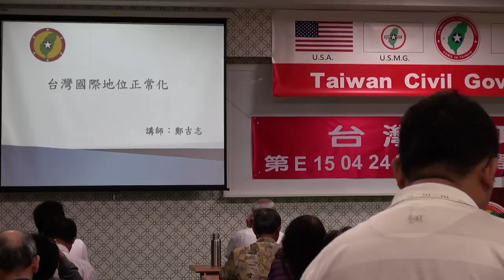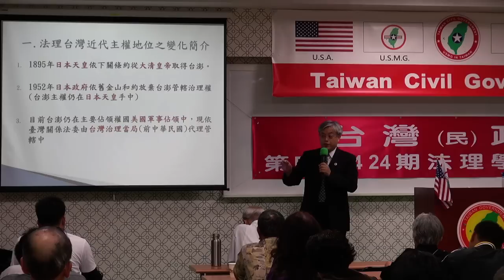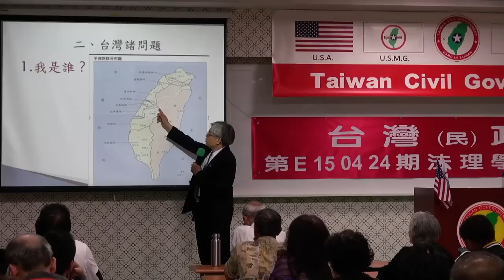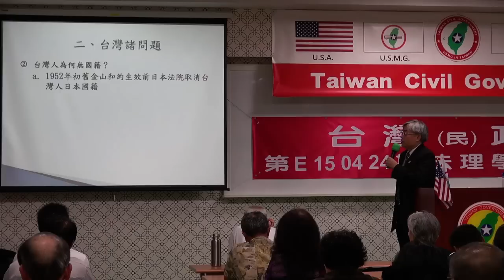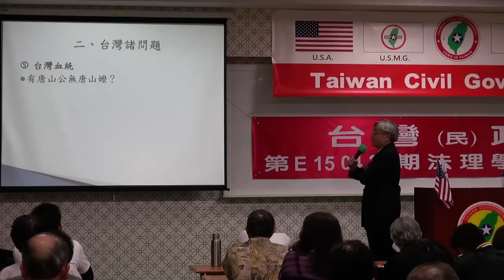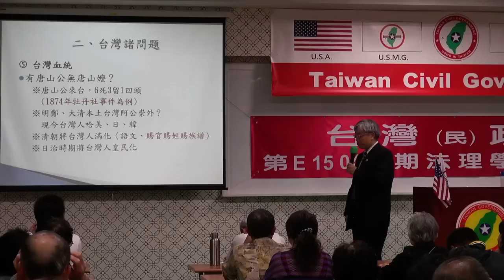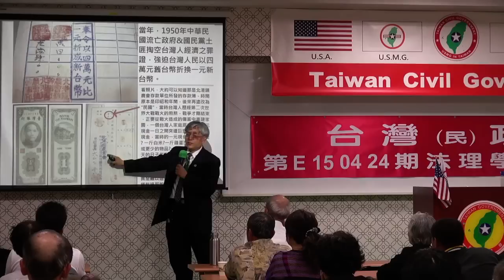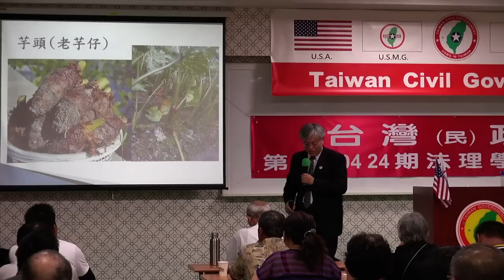150424-2-台灣國際地位正常化-鄭吉志-台灣民政府第E150424期法理學院初級班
150424-2-台灣國際地位正常化-鄭吉志-台灣民政府第E150424期法理學院初級班